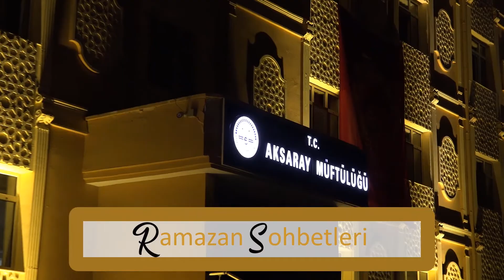Şehr-i Süleha Aksaray’da Ramazan 15. Program / Konuk: Ali ERGİN Uzman Vaiz